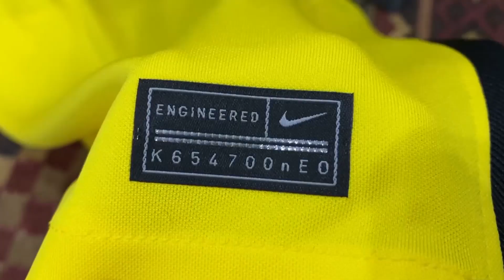Review Jersey Malaysia 2020, Harga Yahudi? , Kualiti kain alas meja kenduri?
Hi guys, Welcome again to our channel, Crisps

Setiap Kali FAM melancarkan jersi malaysia, Semua Rakyat malaysia akan merasa teruja,
Kami di Crisps, tidak ketinggalan, dan membeli Home dan away jersi Malaysia 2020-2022.

Tetapi... dengan harga yang kualiti yang kami merasa sangat .

Kalau nak tahu lebih lanjut boleh tonton video sampai habis.

Terima kasih yang telah menyokong kami hingga sekarang.
Terima kasih sekali lagi.

We're Crisps.
Roger N Out.